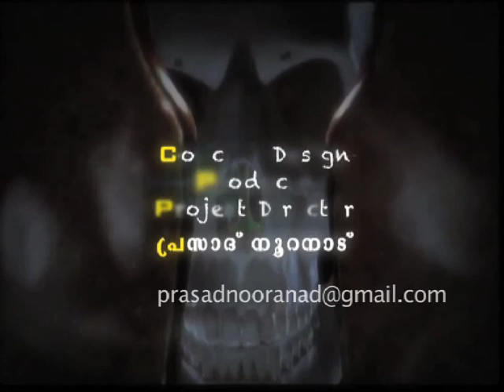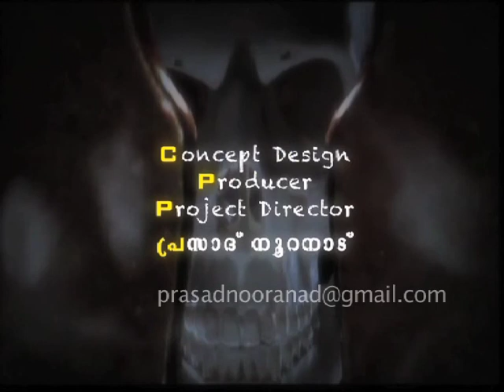പ്രേതങ്ങൾ ഇങ്ങനെയും വരുമോ RANDAMATHORAL Part 26 A FAMILY THRILLER BY PRASADNOORANAD SOAP